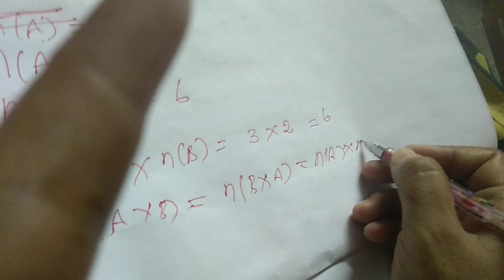1.1 உறவுகளும் சார்புகளும் relations and functions example 1.1 10 th maths